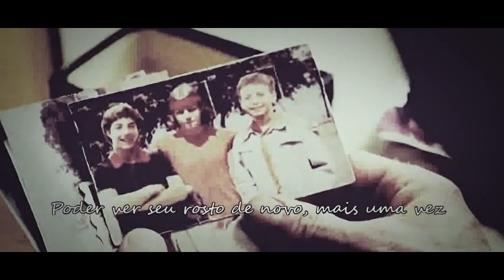Chicago PD - Echo